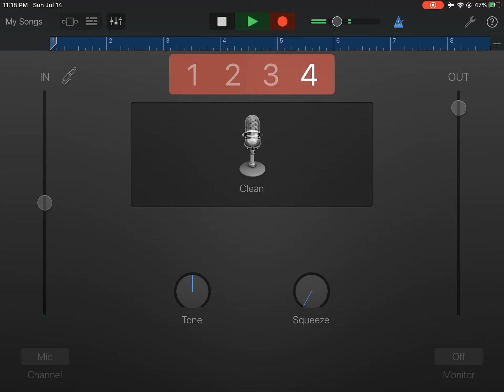Work in progress lemmings 1st